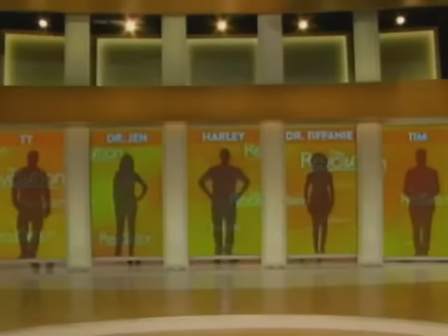Ty Pennington The Revolution 1x01 introdution